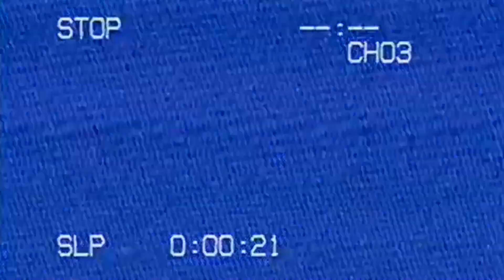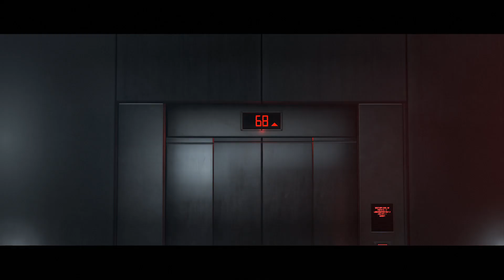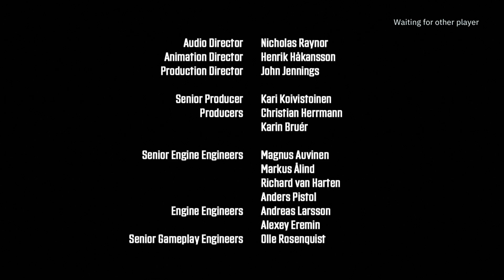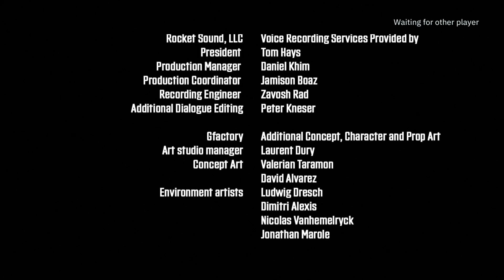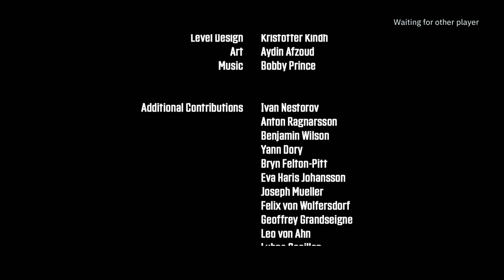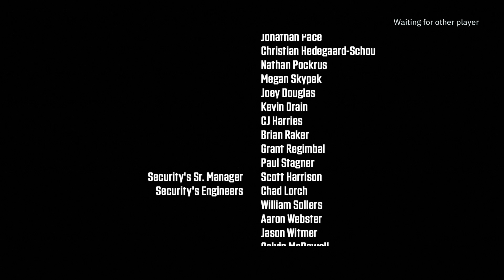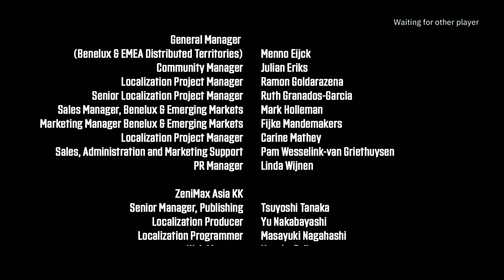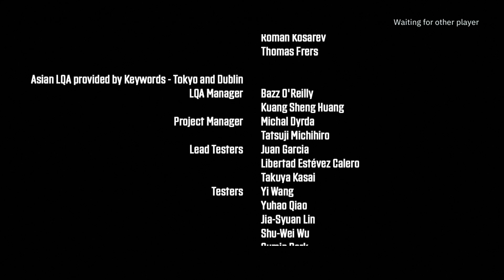Wolfenstein Youngduds [Part 4] Finally it is over (FINALE)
@whitebataudio intro music (for streams)